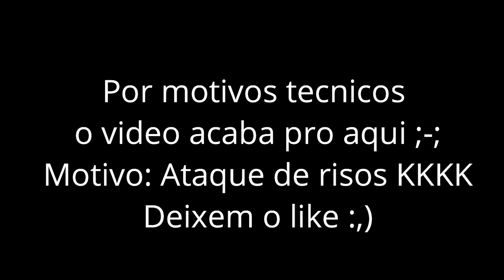Minecraft - DANÇANDO TANGO NO BLOCKPARTY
PESSOAL nesse vídeo eu e a jamile testamos nosso tango no blockparty sera que a gente ta boa ou não haha

►Felina.649
►GianBlox
►Bananinha Games
►ROBLINKS GAMER
►JamileGames
►BlindaBlun
►Isabella Candy

Meu gravador de tela: Bandicam
Editor: wondershare filmora
Minha idade: 14 anos
Onde moro: Lages sc

💖QUER ME ENVIAR UMA CARTINHA:

Caixa postal:
Para: Natasha santos da rocha
CEP: 88506145
Lages/SC